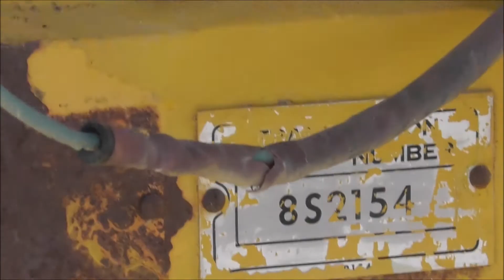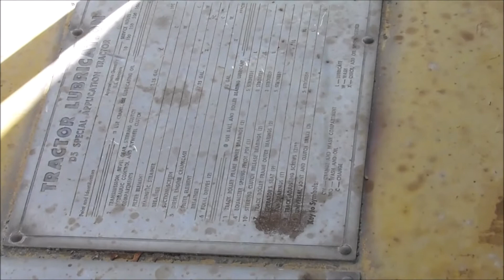CAT D5 SA 10X AUCTION (AuctionTime)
Note: This CAT D5 SA is ready to pull, get your bids in!!